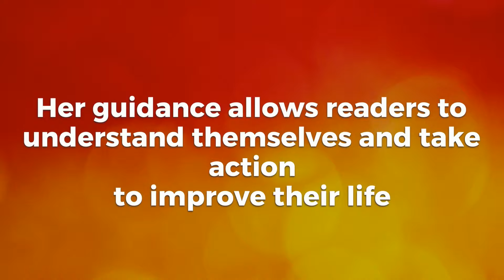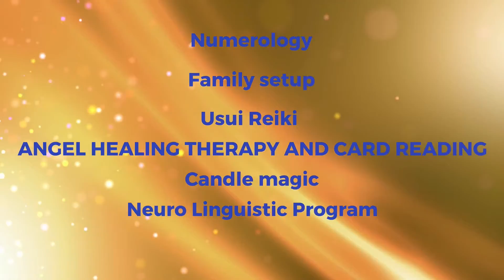Yogita S Chh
Yogita D Chh - Divine Healer and Mindset  Coach